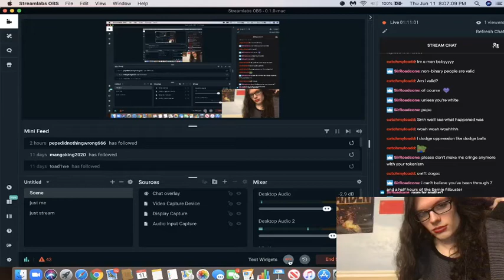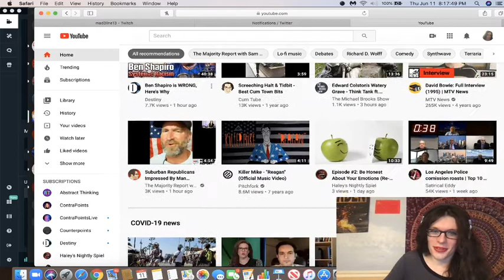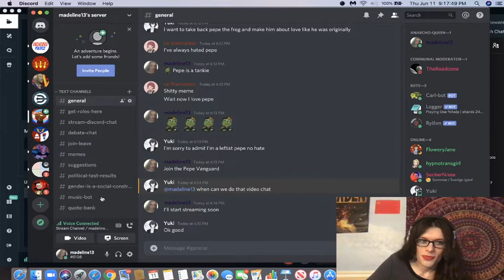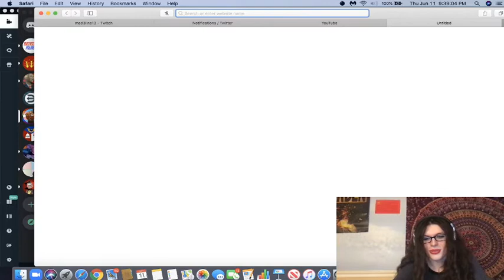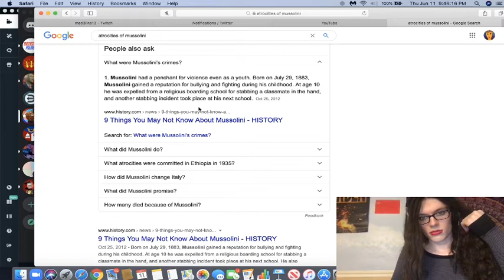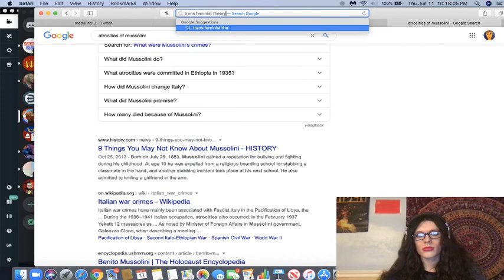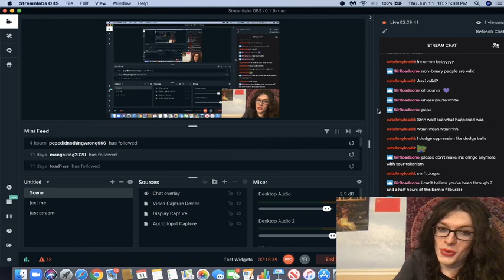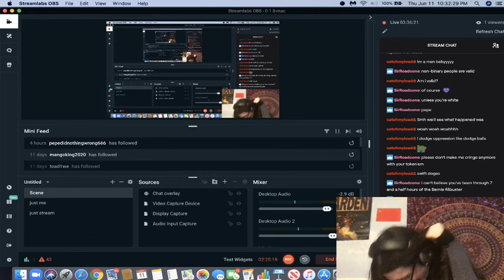Based Department Meeting with Yuki and Roadcone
b a s e d